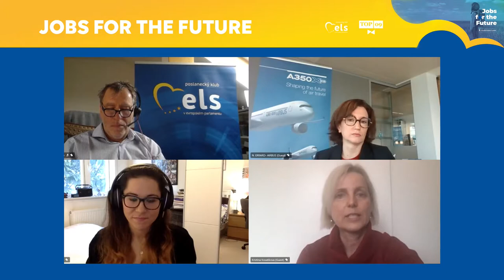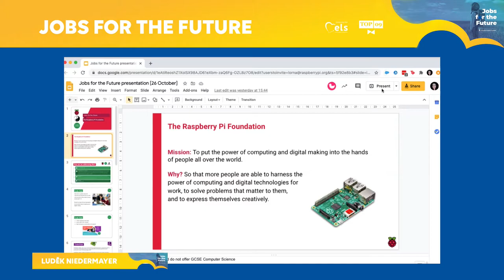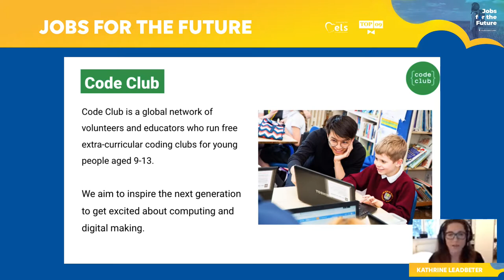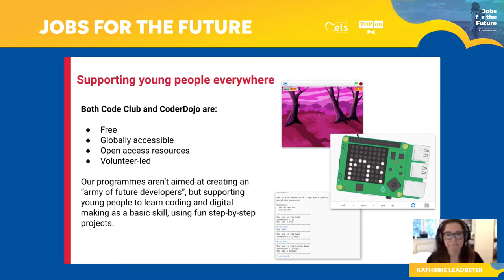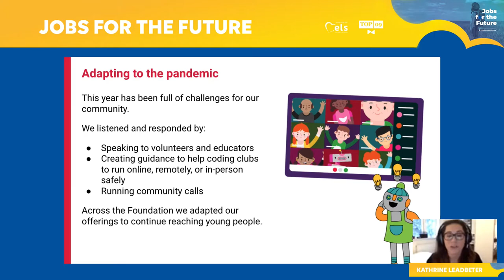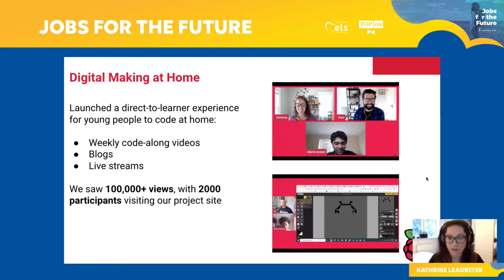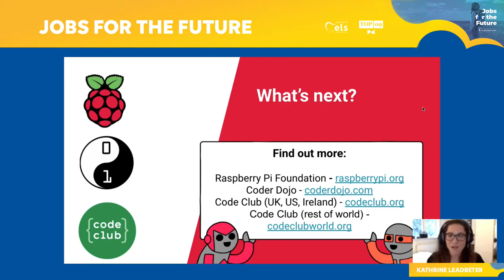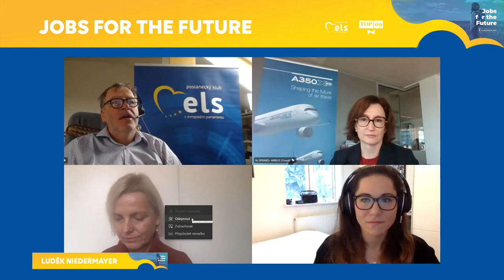Online debata s eurokomisařkou Mariyou Gabrielou: Jobs for the future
Dle studií 65 % pracovních míst, které jednou obsadí děti, které nyní přichází na základní školu, zatím vůbec neexistuje. Většina z nich bude nepřekvapivě v oblasti ICT/STEM...

Děláme vše pro to, aby naše děti byly na tuto budoucnost připravené? Neujíždí nám v Evropě v tomto směru „vlak“? Je možné, aby Evropa alespoň udržela krok s technologickým vývojem v Asii a Americe? Jak toto změnil koronavirus? Bude naše školství vypadat po pandemii jinak?

Podívejte se na debatu s eurokomisařkou pro inovace, výzkum, kulturu, vzdělávání a mládež Mariyou Gabrielou, Kristinou Kosatíkovou z IBM, Katherine Leadbetter z Raspberry Pi Foundation a Nathalie Errard z Airbusu.